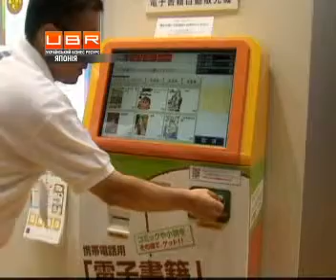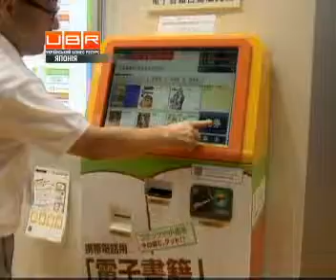В Токіо зібрали рекордну кількість електронних книг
ubr.ua - украинский бизнес ресурс : Найбільша виставка електронних книг у світі відкрилася у Токіо. Тут наймодерновіші концепти електронних книг майбутнього, автомати, що торгують е-буками та навіть відділ прокату. Організатори очікують більше 80 тисяч відвідувачів. Найбільш популярним став стенд з електронними дитячими книгами. Завдяки цифровим технологіям ілюстрації в книгах оживають, а музика лунає з кожної сторінки.
&quot;Це не просто картинки. Приєднавши музику, ми маємо зовсім інший ресурс. Так, в наших книгах музика лунає з кожної нової сторінки", - цитує телеканал UBR слова Томоко Ямамото, учасника виставки.
Відвідувачі виставки електронні книги можуть купити набагато дешевше, ніж у звичайних магазинах.
&quot;Я була здивована ціною книг. Замість однієї паперової книги з картинками, я можу завантажити на електронну цілих три&quot;, - каже Маки Сузукі, відвідувач виставки.
Показали на виставці і новітні розробки для торгівлі електронними книгами &ndash; книжковий автомат. І хоча електронні книги можна придбати будь-де і будь-коли, цей автомат дає змогу людям купувати електронні книги, не вдаючись до онлайн-банкінгу. .